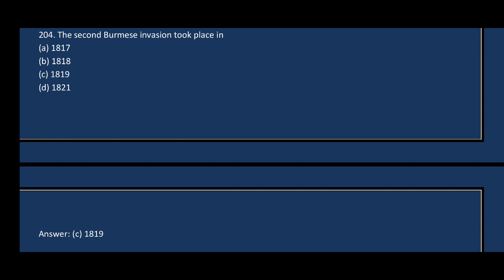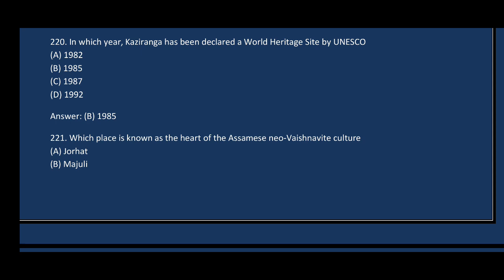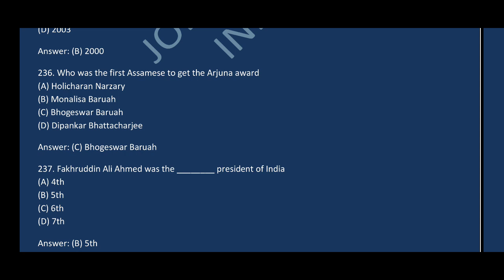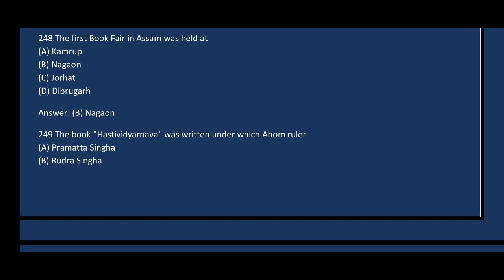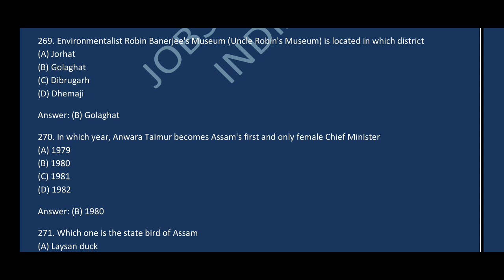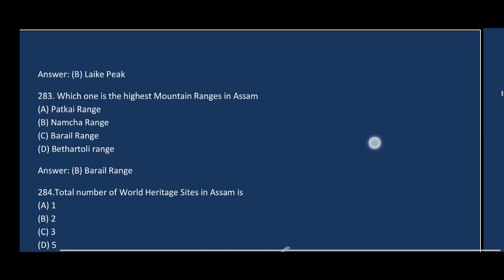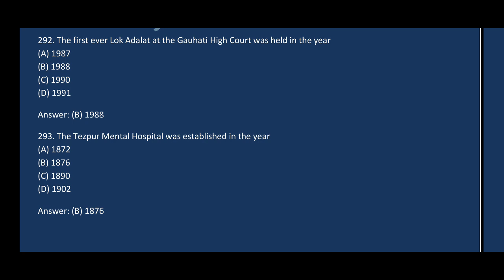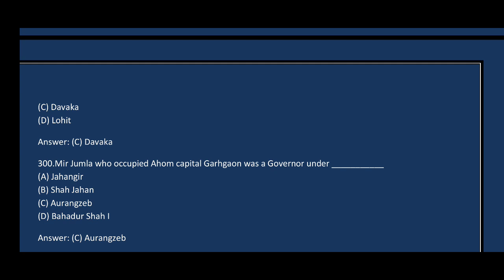Assam General Knowledge (Part - III): 100 MCQs with Answers [For all Competitive Exams]